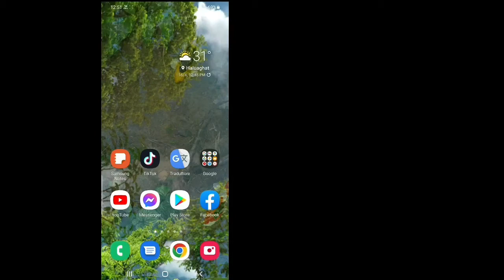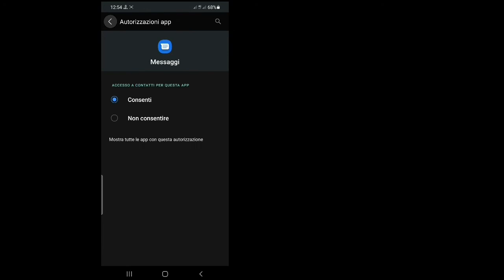Risolto Il Problema Con Il Codice Di Accesso Richiesto Su Facebook Nel 2022 || Facebook Login Error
Android Tricks

Ciao ragazzi

  Oggi In questo video ti mostrerò come risolvere il codice di accesso di Facebook richiesto
  Continua a guardare il video fino a ent,

  Per ottenere i tuoi codici
  Tocca in alto a destra su Facebook.
  Scorri fino in fondo e tocca Impostazioni, quindi tocca Sicurezza e accesso.
  Tocca Usa autenticazione a due fattori.
  Inserisci la tua password e tocca Continua.
  Tocca Codici di ripristino, quindi tocca Mostra codici

  💗Se pensi che sia utile, condividi con i tuoi amici..